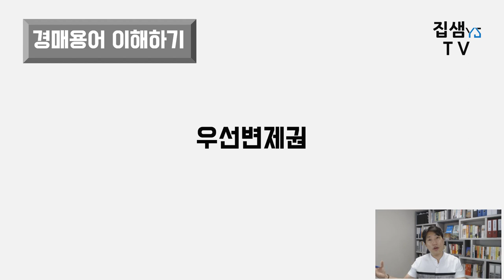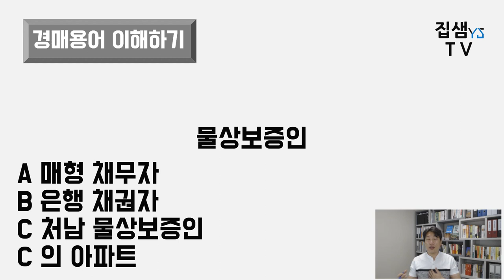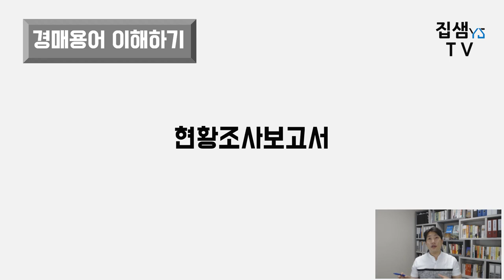(2) 알아두면 쓸모있는 경매용어 [집샘tv]의 경매강의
경매무료강의-초보자도안전하게 내집마련하는 비밀(07/13)

부동산경매를 배우고는 싶은데 어려운 용어에서부터 가로막힙니다.
필수적으로 알아야 할 기본경매용어부터 알아두면 추후 많은 도움이 됩니다.
1. 매각(낙찰)2. 유찰 3. 최고가매수신고인 4. 차순위매수신고인 5. 감정평가액 6. 최저매각가액 7. 취소 8. 취하 9. 변경 10. 새매각기일 11. 재매각 12. 입찰보증금 13. 법정매각조건14. 특별매각조건 15. 말소기준등기 16. 대항력 17. 우선변제권 18. 최우선변제권 19. 개별매각 20. 일괄매각 21. 물상보증인 22. 매각물건명세서 23. 현황조사보고서